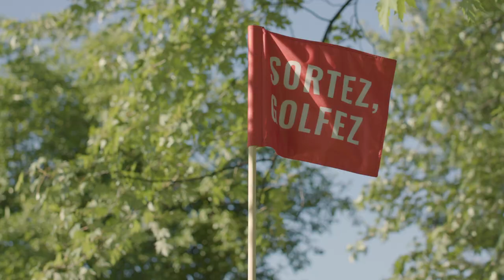Quiz à Birdie - Capsule #4